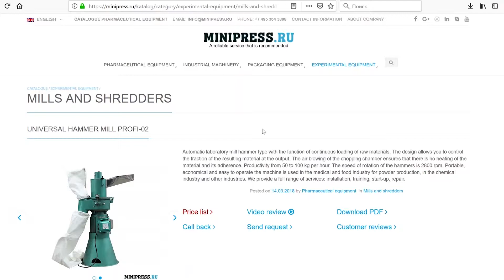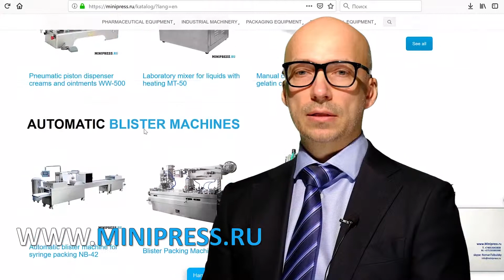Molinillo de materias primas farmacéuticas y vegetales en polvo Minipress.ru/katalog/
Molinillo de materias primas farmacéuticas y vegetales en polvo Minipress.ru/katalog/. Especialistas en equipamiento y tecnología farmacéutica para la producción de medicamentos. Durante más de 17 años, hemos ayudado a nuestros clientes a elegir, suministrar y ajustar diversos equipos farmacéuticos! Está buscando un proveedor de equipos confiable? Le proporcionaremos el mejor servicio 24/7. Se ha reunido el mejor equipo de profesionales de la industria farmacéutica y se han establecido vínculos estables con los mejores fabricantes. No solo vendemos, sino que también producimos muchos modelos de equipos.

Director de Minipress Roman Tsibulsky
Suministro de equipos farmacéuticos a Rusia.

GRAN CATALOGO DE EQUIPOS FARMACÉUTICOS
Catálogo constantemente actualizado de varios equipos farmacéuticos con fotos, descripciones, videos y precios.
Usted se comunica sobre todos los problemas, desde el momento de la primera consulta y antes de recibir el equipo, con un especialista.
ESPECIALISTAS Y TECNOLOGÍAS
Tenemos conexiones extensas en el entorno farmacéutico, encontraremos a cualquier especialista, ayudaremos con el desarrollo de equipos y tecnología.
DISCUSIÓN DE SUS IDEAS DE PRODUCTO
Le ayudaremos a evaluar sus ideas. Amplia experiencia en la organización de diversas industrias y producción. Consejo valioso.

FLEXIBLES Y ENVASADORES EN CINE.
Nos fijamos la tarea de ayudar a nuestros clientes a elegir el equipo farmacéutico adecuado. La experiencia de muchos años en tales actividades muestra que muchos clientes se enfrentan, ante todo, a una falta de comprensión del proceso tecnológico. La compra del equipo debe ser el punto final después de una discusión detallada de la tarea, la consulta con el fabricante del equipo, el envío de las materias primas y los materiales a la fábrica y las pruebas en el trabajo.

Mezcla de polvos, granulación, prensado, desempolvado, recubrimiento de conchas, embalaje, embalaje, conteo, aplicación de logotipos.

Envasado de polvos y aceites, eliminación de polvo, conteo y embalaje, embalaje, impresión de logotipos.

Envasado en botellas de plástico y vidrio, blister, lámina, papel laminado, ampollas de vidrio, sobres, tiras, tubos, tubos, celdas de contorno.

Laboratorio, analítico, preparatorio, máquinas individuales y líneas llave en mano.

AREAS DE ACTIVIDAD
Nuestra compañía está comprometida en muchas áreas del negocio farmacéutico! Lo invitamos a visitar nuestro sitio para diversas especializaciones.

LLANTAS DE LLENADO Y SELLADO
FLUIDOS LIQUIDOS EN FLACONES
MÁQUINAS DE ETIQUETADO
MEZCLADORES Y MEZCLADORES EN POLVO
PRENSA DE TABLETA
Máquinas de ampollas
ANALIZADORES DE LABORATORIO
FLEXIBLE
GRANULADORES DE POLVO
CONTADORES DE TABLETAS Y CÁPSULAS
MAQUINAS DE LLENADO DE CÁPSULAS
POWDERS POWDERS
MÁQUINAS DE LLENADO DE TUBÓN
MÁQUINAS DE CARTÓN
EMPAQUETADORES DE TÉ
TABLETAS DE EMBALAJE EN TIRAS
DATOS Y NUMERADORES
TRANSPORTADORES DE VACÍO
Calderas de dibujo
MOLINOS Y MOLINOS
MAQUINAS PARA LA PRODUCCION DE BOILES.
TABLETAS Y CÁPSULAS DE POLVO
SITIOS DE VIBRACION